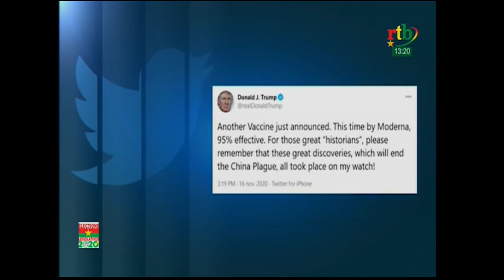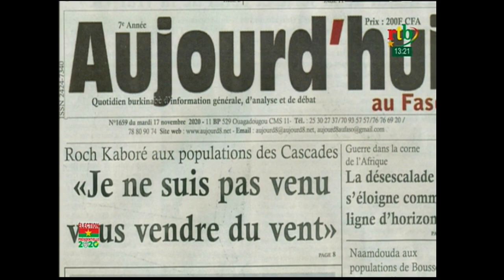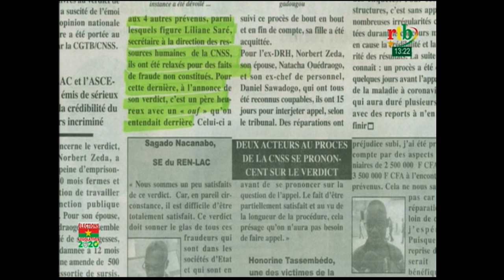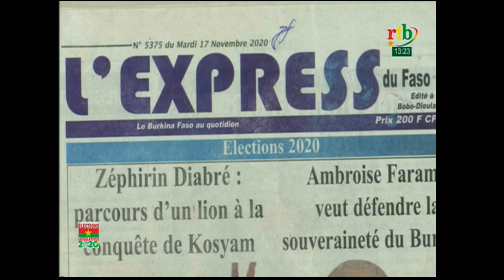rtb/ JT de 13h du 17 novembre 2020